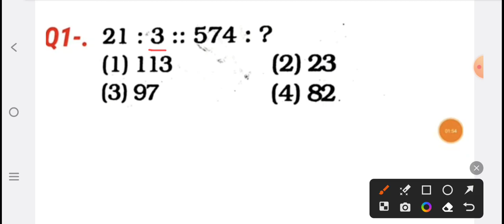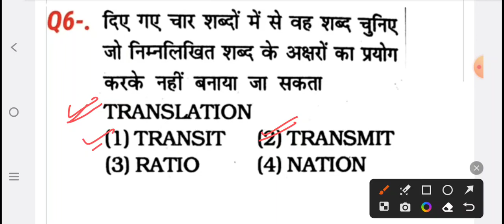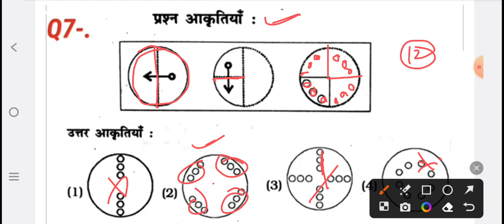Reasoning रीजनिंग सेट प्रैक्टिस for SSC CGL CPO MTS CHSL GD GROUP D NTPC BANK दरोगा ARMY All exam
Railway exam reasoning question
reasoning railway NTPC exam
free business paper reasoning SSC
sweet practice reasoning question
set practice reasoning
reasoning set practice SSC
reasoning practice railway exam
coding decoding reasoning
analogy reasoning
reasoning mix question series
TCS pattern reasoning
previous paper reasoning SSC exam
previous paper reasoning Railway
रिजनिंग प्रिपरेशन रेलवे ग्रुप डी एग्जाम
रीजनिंग प्रिपरेशन एसएससी सीजीएल एग्जाम
एसएससी सीपीओ एग्जाम रीजनिंग
एसएससी एमटीएस एग्जाम रीजनिंग
एसएससी सीएचएसएल एग्जाम रिजल्ट
रीजनिंग शॉर्ट ट्रिक
रीजनिंग शॉर्ट ट्रिक हिंदी
रेलवे ग्रुप डी एग्जाम 2022 रिजनिंग
रीजनिंग क्वेश्चन हिंदी
रीजनिंग प्रश्न प्रीवियस पेपर
एक्जाम एनालिसिस रेलवे ग्रुप डी रीजनिंग
group D
NTPC
CGL
CPO
MTS
analogy reasoning
सादृश्यता रीजनिंग
श्रृंखला रीजनिंग
ब्लड रिलेशन रीजनिंग
reasoning calls
reasoning for ARMY
reasoning for NAVY
reasoning for Navy SSR
reasoning for NAVY MR
reasoning for ALP exam
reasoning for ALP DFCCIL IBPS SBI
reasoning DFCCIL
reasoning DFCCIL exam
SBI exam meaning question
reasoning class
reasoning coding decoding
reasoning class
coding decoding reasoning question analogy reasoning question
band diagram reasoning question
missing number reasoning question
series reasoning question
railway group D exam reasoning question
Navy SSR exam reasoning question
Navy Mr training question
CRPF exam reasoning question
Delhi police exam reasoning question
Bihar police exam reasoning question
daroga exam reasoning question
श्रंखला सीरीज रीजनिंग
 रिजनिंग लुप्त संख्या
रिजनिंग क्वेश्चन हिंदी
एसएससी एमटीएस एक्जाम रीजनिंग
एसएससी सीजीएल एक्जाम रीजनिंग क्वेश्चन
प्रीवियस पेपर ईयर रिजनिंग क्वेश्चन
reasoning for SSC MTS exam resulting
it is meaning question reasoning questions of reasoning question short trick in Hindi reasoning questions missing number reasoning question coding decoding reasoning question reasoning
all competition exam reasoning question
Description .
reasoning group D exam
reasoning CGL exam
reasoning CPO exam
reasoning classes
reasoning solution
reasoning shortcut trick
reasoning mix question
SSC reasoning
Railway reasoning
group D reasoning
MTS reasoning
CGL exam reasoning
CPO exam result
reasoning classes SSC exam
reasoning classes CGL exam
reasoning NTPC exam
reasoning preparation for SSC
reasoning preparation for NTPC
CGL exam reasoning classes
CGL exam reasoning question Hindi
reasoning Hindi question
reasoning tric
reasoning shortcut tric
reasoning video solution
reasoning previous paper
set practice reasoning
reasoning practice set question
top 10 question reasoning
एसएससी एग्जाम रीजनिंग
रेलवे ग्रुप डी एग्जाम रजनी
रेलवे एनटीपीसी एग्जाम रीजनिंग
रीजनिंग क्लासेज हिंदी
Bank
group D
NTPC
CGL
CPO
MTS
etc.